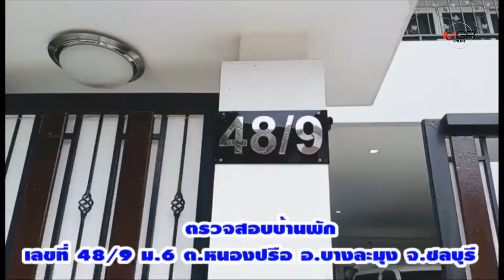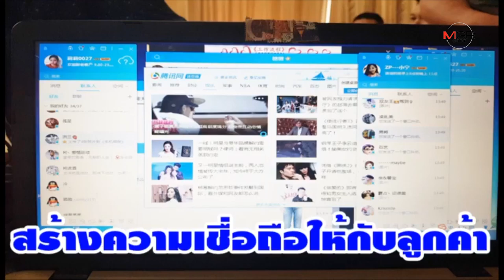บุกทลายฐานบัญชาการแก๊งหลอกขายสินค้าออนไลน์ชาวจีนในพัทยา